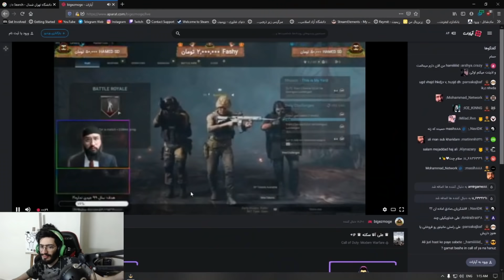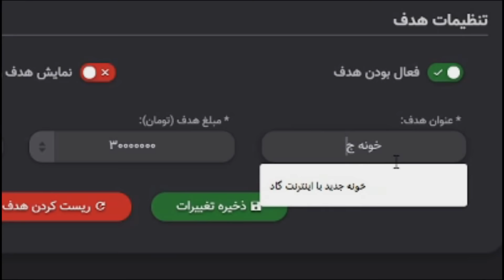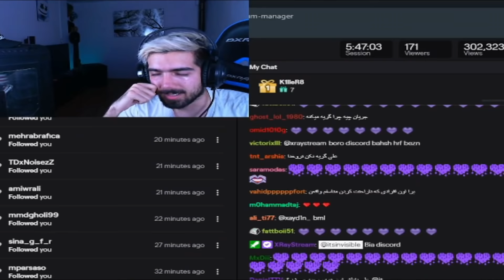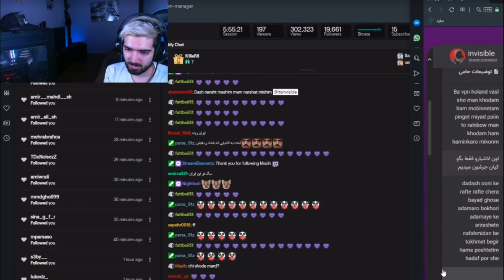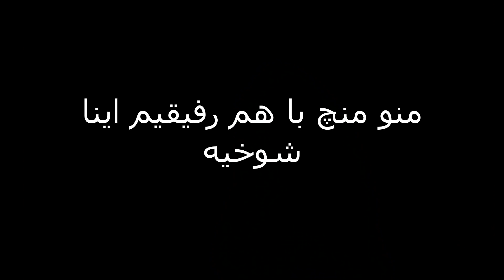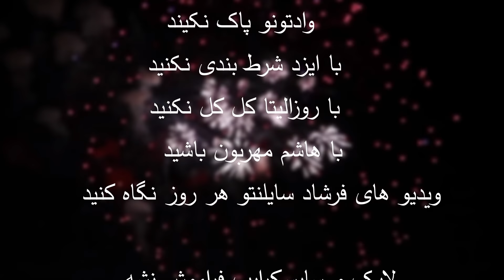یه ترکیبی پرو سال جدید | Roast everyone New Year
یه ترکیبی پرو سال جدید | Roas everyone New Year

سال جدید مبارک باشه

این ویدیو صرفا جهت فان و سرگرمی ساخته شده و قصد توهین به کسیو نداریم

راستی یادتون نره ساب کنید و لایک کنید ویدیو رو اگرم سابتون پریده دوباره ساب کنید ممنون
اگه از ویدیو خوشت اومد لایک و ساب فراموش نشههههههههههههههههههههه

فقط جنبه داشته باشیم فشار نخوریم اگه کسی باهامون شوخی میکنه

جوین شین به دیسکورد